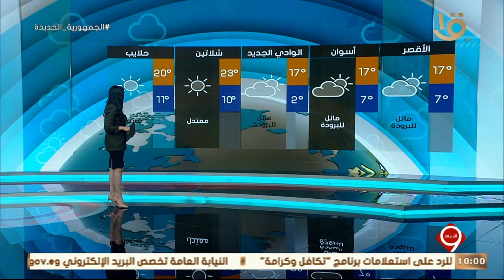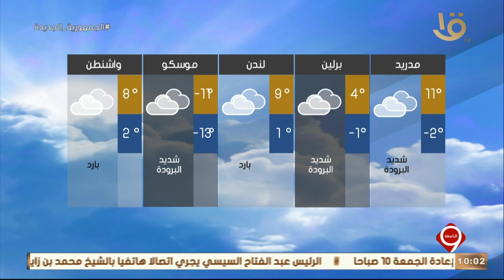نشرة التاسعة| بيان بدرجات الحرارة المتوقعة غدا